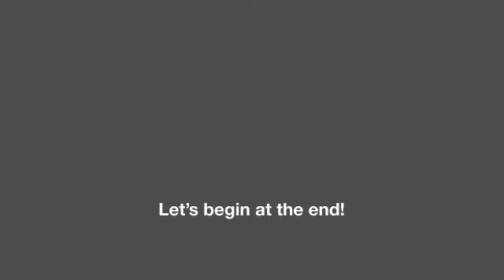December Naramata Centre YogaFaith August 20 24, 2018